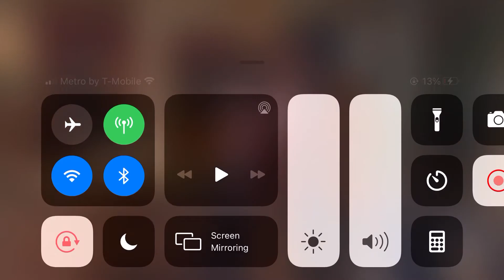George and carman talk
George Lopez